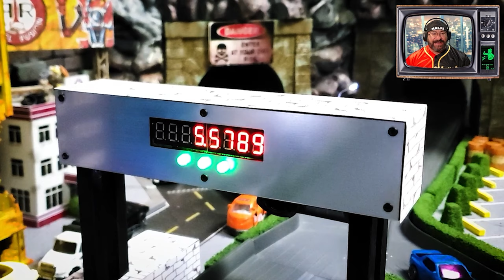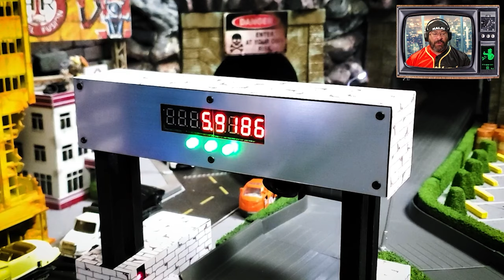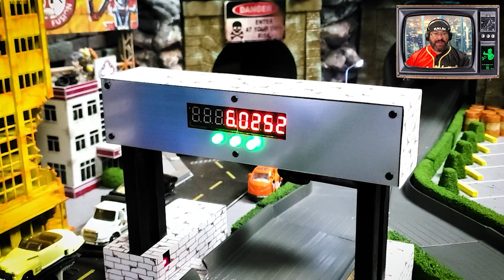Round 2 - Coupe-A-Cabana Diecast Racing Tournament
Round 2 of this 1/64 scale coupe diecast racing tournament.

Then & Now come together for an epic showdown of modern design versus rumbling muscle in this 1/64 scale diecast racing tournament, known as Coupe-A-Cabana! The Pacific Rim Speedway may not have beaches, but we have cliffs overlooking Kaiju, a wonderfully smelling sewer vent, and our very own nuclear power facility. The theme of this race focuses on the Coupe models, and it is round 2!

00:00 Introduction
00:06 Welcome to Monster Motorsports
01:38 Group 3 Driver Introductions
02:18 Group 3 Racing
07:33 Group 4 Driver Introductions
08:13 Group 4 Racing
13:31 Final Thoughts
14:17 Thanks for Watching!

About Monster Motorsports - Diecast Racing:
YouTube channel based in Colorado, USA and features 1/64 scale diecast car racing, directed toward adult diecast collectors and racing fans. Check out our behind the scenes and rundown videos for the Pacific Rim Speedway race track, as well as full diecast racing tournaments.

The Bethesda Softworks LLC, names, logos, and Brands are owned by ZeniMax Media Inc. and are registered trademarks and copyrighted by ZeniMax Media Inc. Monster Motorsports Diecast Racing is not associated with any of ZeniMax Media’s products. This Product is Not Endorsed By Zenimax Media Inc.

Music Title: Car Advertising
Artist/Composer: GreenRocketAudio